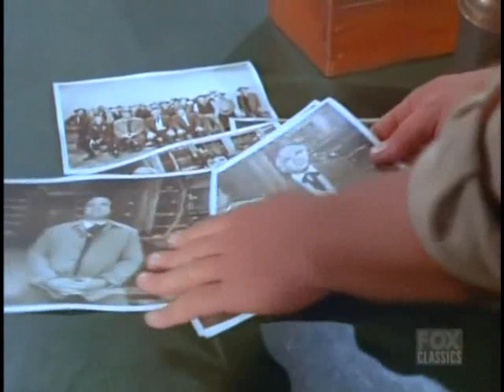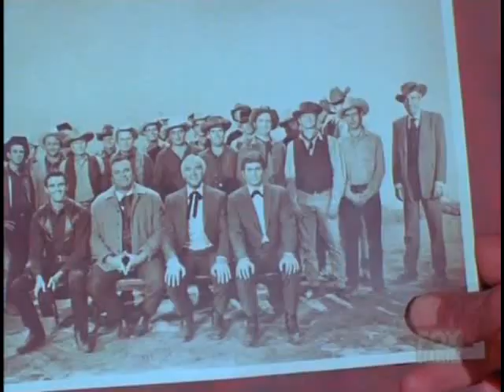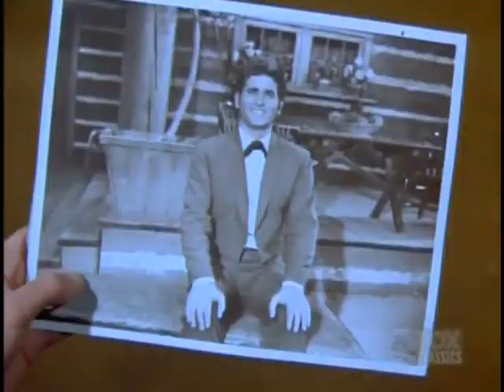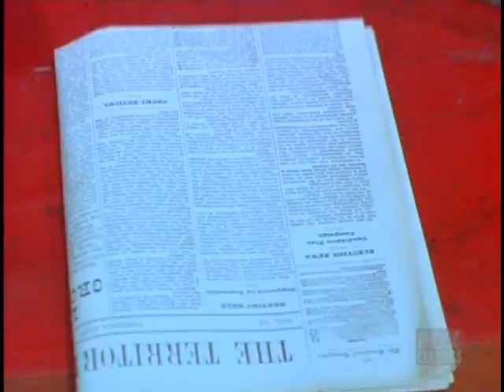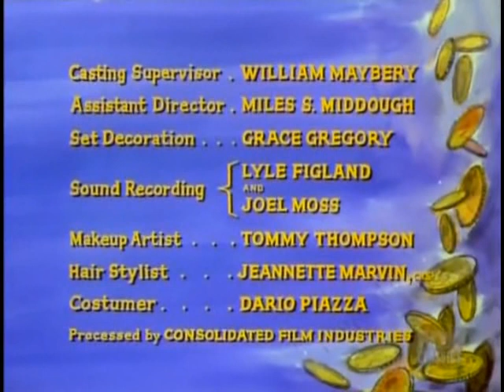Bonanza S9E16 A Girl Named George (January 14, 1968)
The Cartwrights investigate a mystery involving an altered photograph.